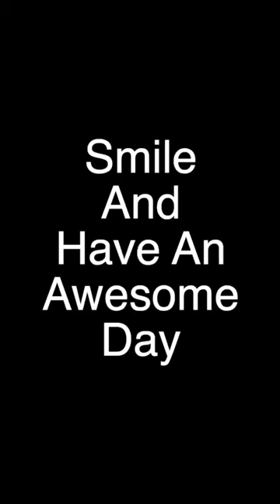One Of The Happiest Days farm farmlife farmanimals 😃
Hay Day Is a Happy Day